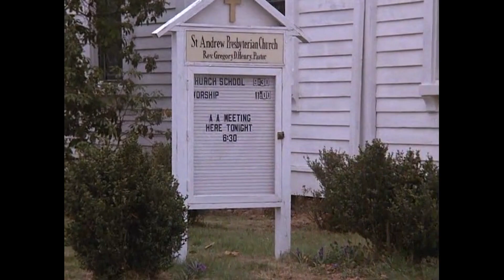Borysewicz & Kukiz - Bill W. || zdj. NAZYWAM SIĘ BILL W.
Dzień bez Alkoholu.
Niekomercyjny, fanartowy montaż.

Nazywam się Bill W. / My Name Is Bill W. (1989)
reż. Daniel Petrie
zdj. Neil Roach
wyst. James Woods, James Garner, JoBeth Williams, Gary Sinise i inni

Borysewicz & Kukiz - Bill W.
(muz. J. Borysewicz, sł. P. Kukiz)
Borysewicz & Kukiz (2003)

William Griffith Wilson
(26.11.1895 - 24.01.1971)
Robert Holbrook Smith
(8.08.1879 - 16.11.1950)